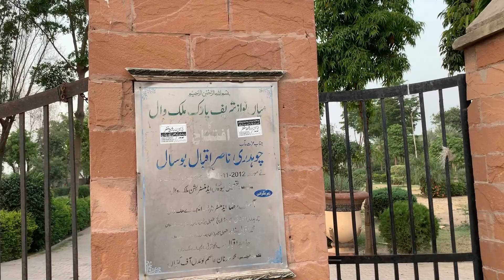aj mein apna shehr dikhata hun